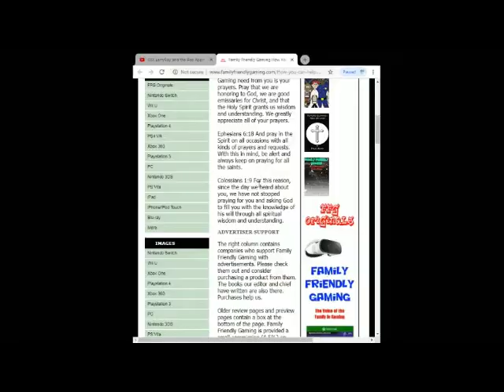Just Dance 2020 Old Town Road Remix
Family Friendly Gaming is pleased to share this game play video for Just Dance 2020 Old Town Road Remix.  Warning Lyrics.